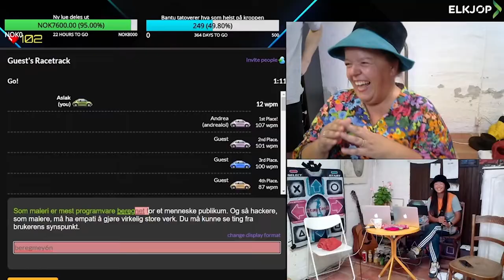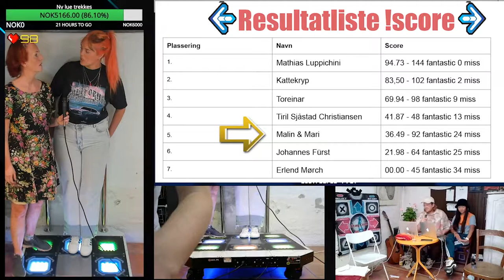Dansematte Kjendis - Episode 8: Malin & Mari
Malin & Mari får en helt spesiell utfordring idet de inntar dansematten.

Dansematte Kjendis er et realitykonsept der norske kjendiser konkurrerer om å bli den beste kjendisen på dansematte. Det føyer seg inn i rekken over "x Kjendis"-programmer, der kjente folk gjør ting mens ukjente folk ser på. Dansematte Kjendis var en 12 timer lang stream som man kunne se live på den 8. august 2021.

Jeg streamer ikke bare dansematte, jeg er også en variety streamer på twitch, med masse variert innhold. Kom innom hvis du er interessert i gaming eller underholdning med utgangspunkt i gaming.

Streaming-schedule:
Hver tirsdag kl 19
Hver søndag kl 18
Andre passende og upassende tidspunkter

På Discord kan du være med å påvirke innhold, være en del av et koselig miljø, og holde kontakten med mennesker utenom stream-tider.

“Dansematte Kjendis” ble sponset av Elkjøp, Nordens største forhandler av elektronikk